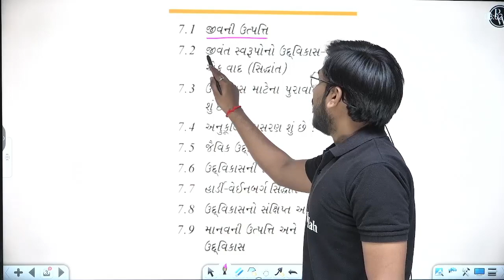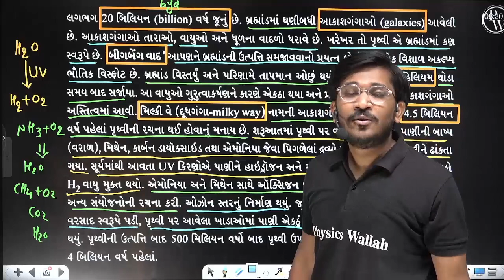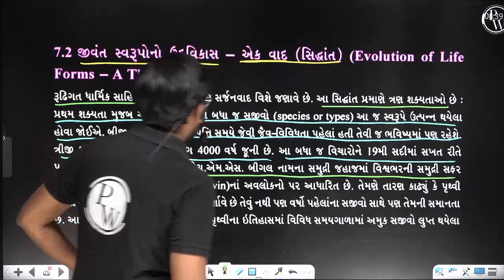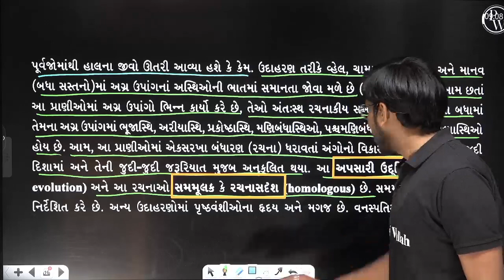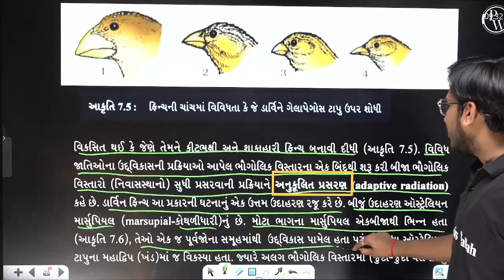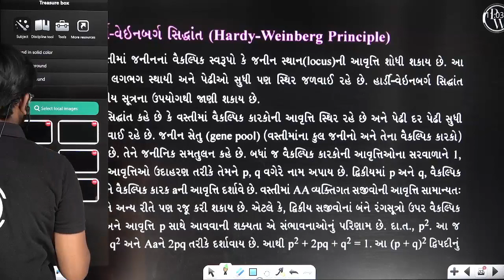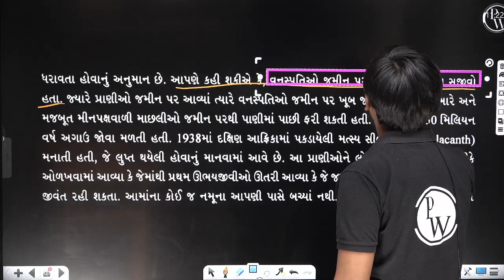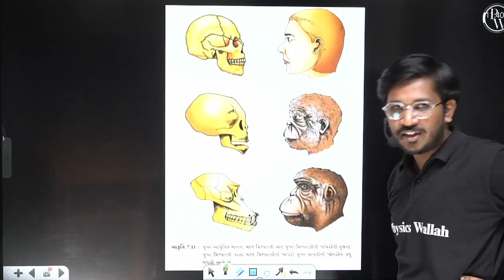ઉ્દવિકાસ | NCERT Revision for STD 12th | Evolution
એકલવ્ય ગુજરાતી બેચ : Class 12th/GUJCET/JEE/NEET
બેચની ભાષા ગુજરાતી છે. તમે Class Notes સાથે અમારી App માં પણ આ લેક્ચર્સ જોઈ શકો છો વિડિઓ સોલ્યુશન્સ સાથે.